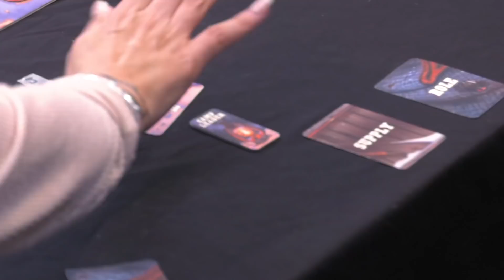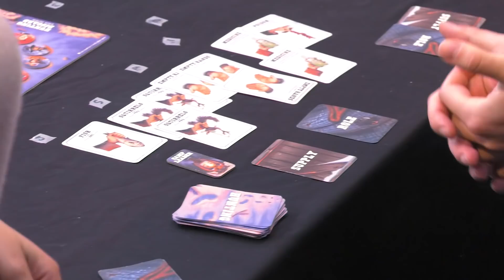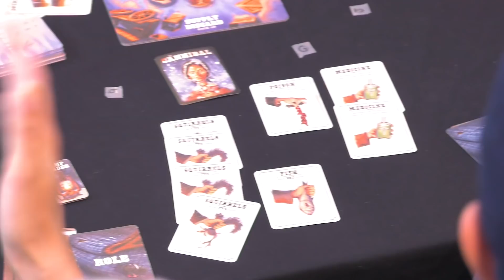DONNER DINNER PARTY | Don't Eat Me! | Ft. Steven Green & Nikki Limo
Is Ant a genius or an idiot? Find out in this week's video!

Cast:
Bart
Joe
Geo
Julia
Tiff
Steve
Nikki
Michael
Ant
Brandon